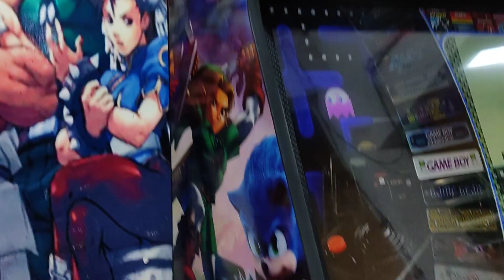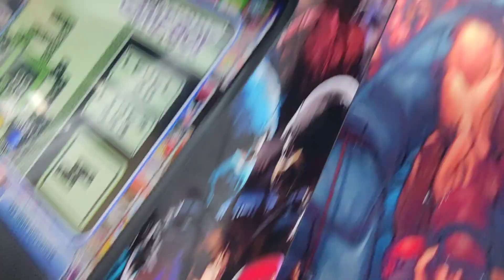Fliperama 40 Polegadas Arte Mista